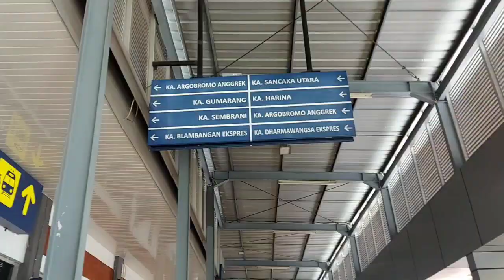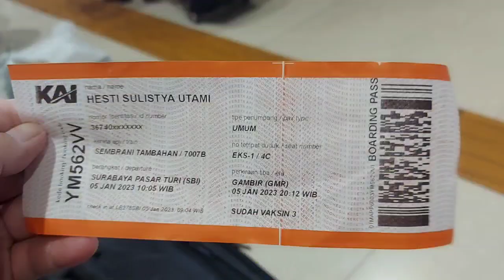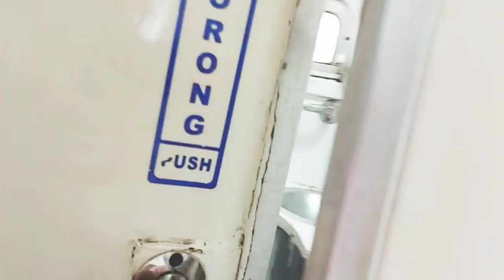OTW BALIK JAKARTA GUYS LIBURAN TELAH USAI SAATNYA SIBUK KERJA LAGI